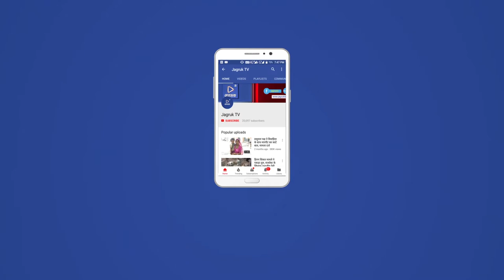JAGRUK TV : जालोर : पटेल - इंदिरा को जयंती पर दी श्रद्धांजली ।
जालोर। स्थानीय राजीव गांधी भवन में आयरन लेडी पूर्व प्रधानमंत्री स्व. इंदिरा गाँधी बलिदान दिवस एव लोह पुरुष सरदार वल्लभ भाई पटेल लोह पुरुष के जयंती के अवसर पर दोनों को आज बुधवार को श्रद्धासुमन अर्पित किए गए। एव दोनों के देश मे योगदान को याद किया। इस मौके सोहन सिंह देवड़ा उपाध्यक्ष जिला कांग्रेस कमेटी, वरिष्ठ कांग्रेसी भंवरलाल चोपड़ा, सेवादल जिला प्रभारी रामसिंह राव, जिला संगठक वीरेंद्र जोशी, जिला प्रवक्ता योगेंद्र सिंह कुम्पावत, युवा जिलाध्यक्ष लक्ष्मण सिंह सांखला, एडवोकेट रमेश सोलंकी, पुखराज माली, भरत सुथार, बंशीलाल सोलंकी, पार्षद देवाराम सांखला व अनिल पंडत सहित काफी संख्या में कांग्रेसी उपस्थित थे।